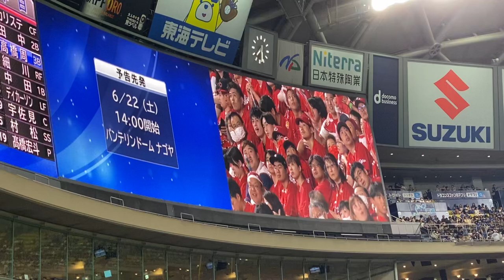6月21日予告先発投手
広島
大瀬良大地
中日
メヒア